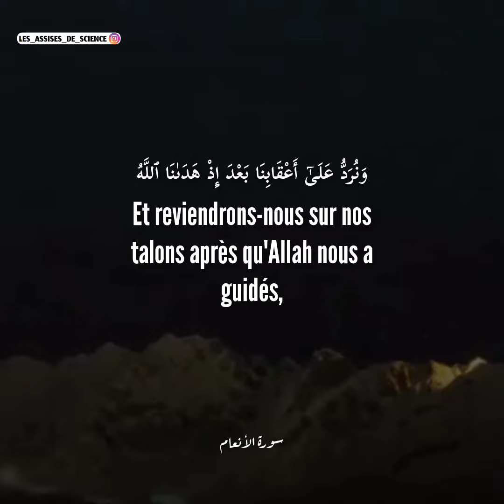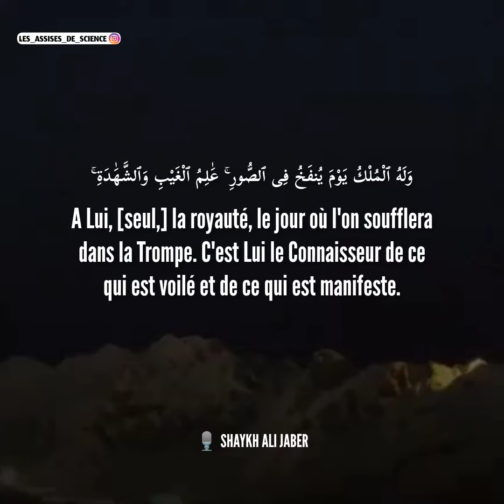Sourate AL-MAIDAH / LA TABLE SERVIE (verset 71 à 73)